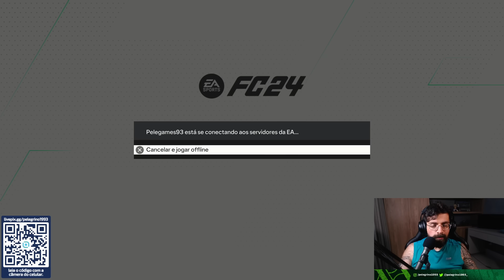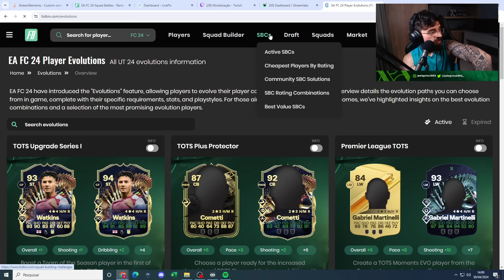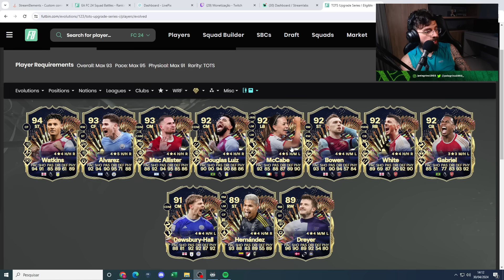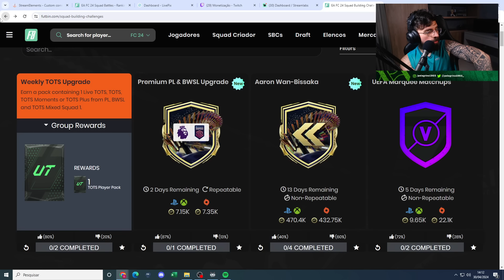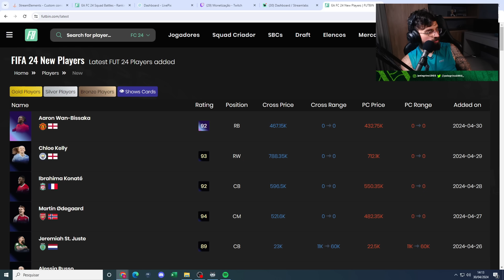NOVA EVOLUÇÃO DE TOTS INSANA, GARANTIA TOTS E WAN-BISSAKA 92 EM DME! - EA Sports FC 24 Ultimate Team